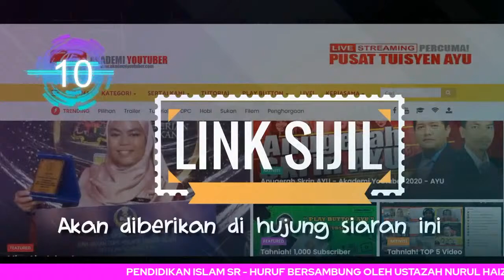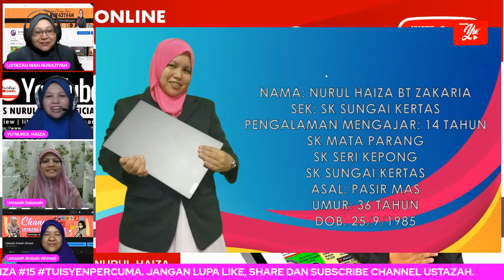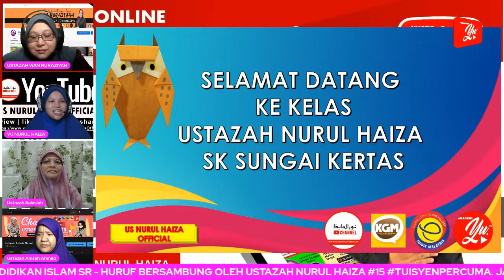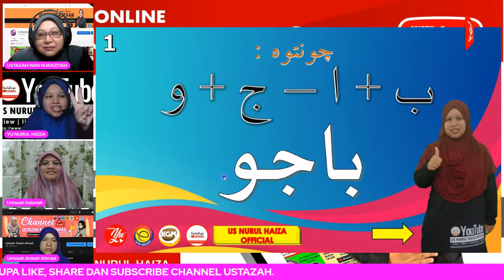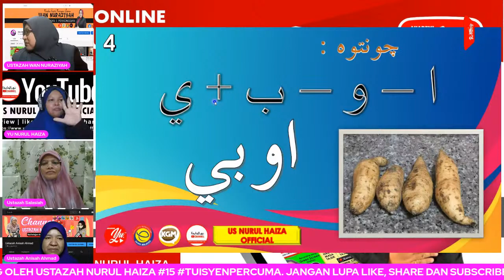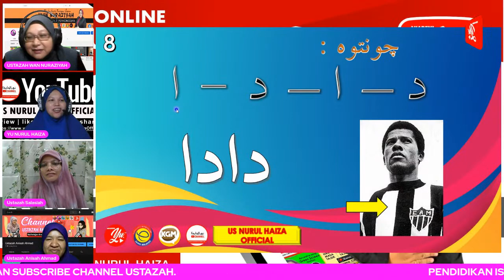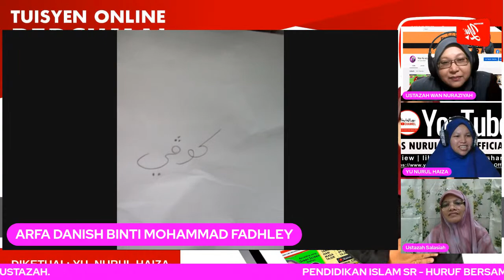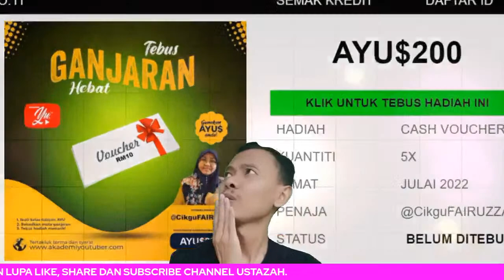🔴 [LIVE] PENDIDIKAN ISLAM SR - HURUF BERSAMBUNG OLEH USTAZAH NURUL HAIZA #15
TERIMA KASIH.

Tuisyen Online
Tuisyen Percuma
Tuisyen Live